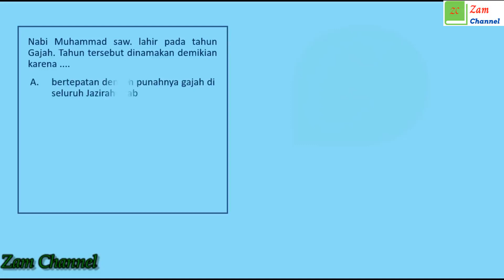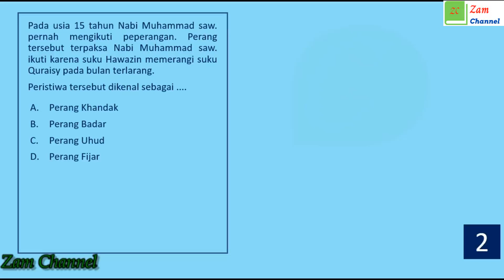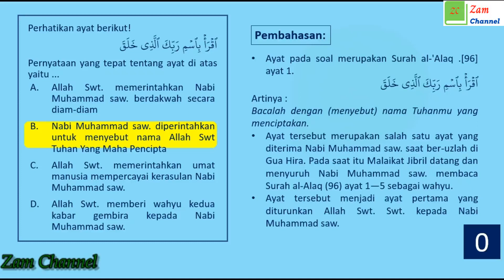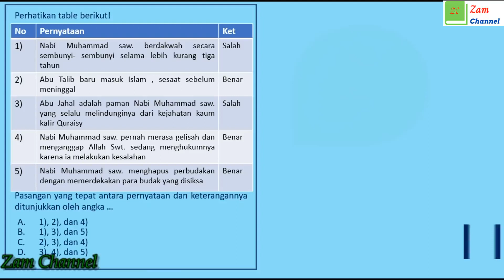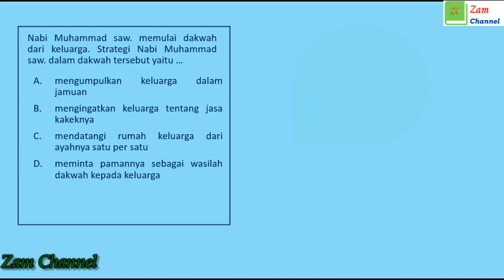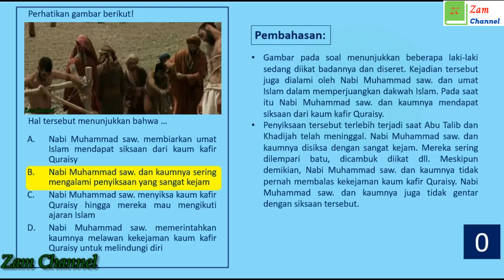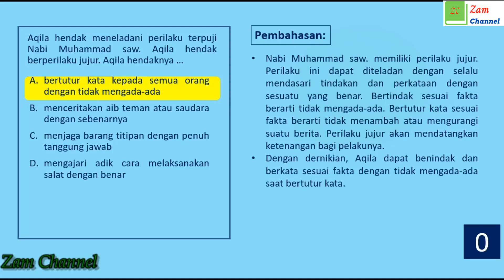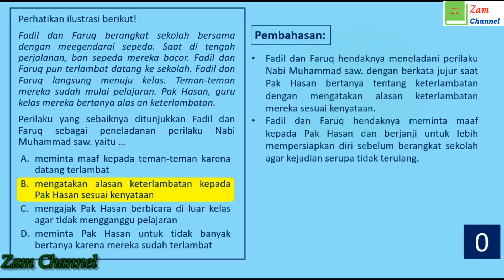Pembahasan Soal PAI Perjuangan Nabi Muhammad Periode Makkah- SOAL PAI KELAS 7 SMP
Pembahasan Soal PAI Perjuangan Nabi Muhammad periode Makkah merupakan materi pemabahasan soal PAI Kelas 7 SMP semester 1.